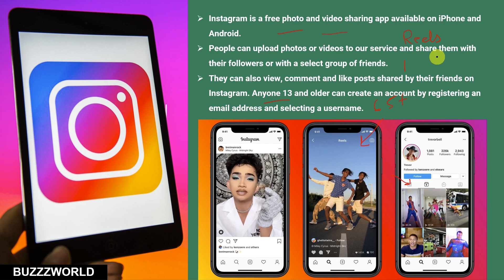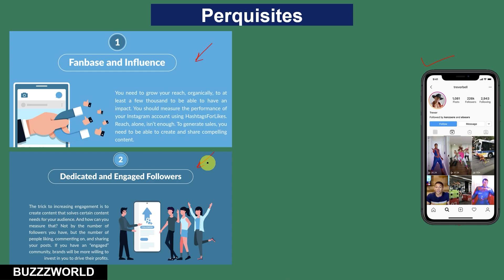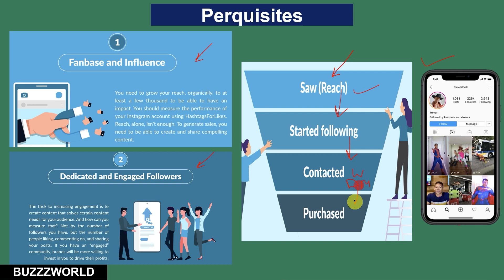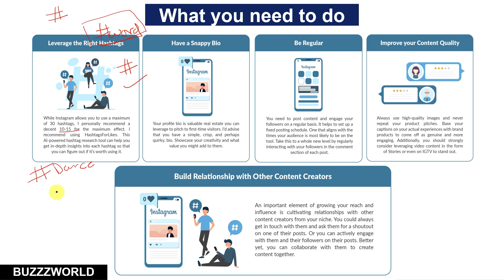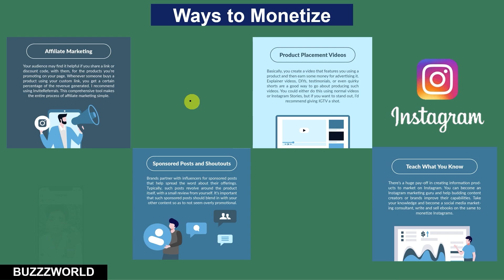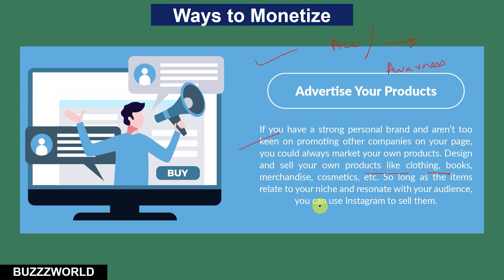Monetize Instagram In India 2024 | 2024 में इंस्टाग्राम से पैसे कैसे कमाएं | How to Make Money on IG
इंस्टाग्राम से पैसे कैसे कमाएं
how to start earning money as a student